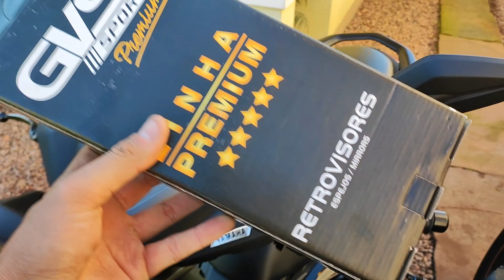O Melhor Espelho Retrovisor para NMAX 160!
Retrovisor GVS modelo MT09 na Yamaha Nmax 160